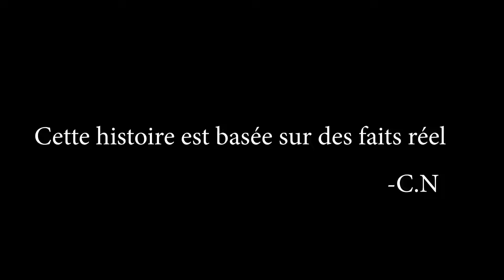The Octagon - La Fureur du juste (1980) Chuck Norris contre des ninjas terroriste !!!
Un ancien karatéka, Chuck Norris, doit déjouer le plan des ninjas qui veulent créer un camp d'entraînement mondial pour les terroristes ninja

🔥 Supporter et aider la chaîne à grandir via un don